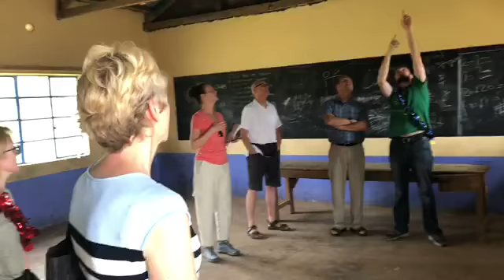Thursday, November 3, 2022 - Koige and travel to Kendu Bay